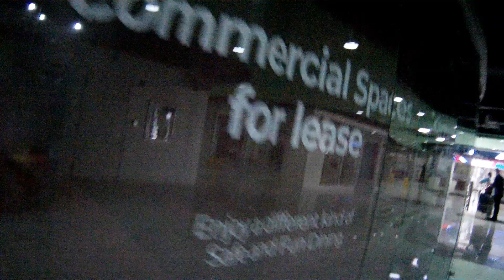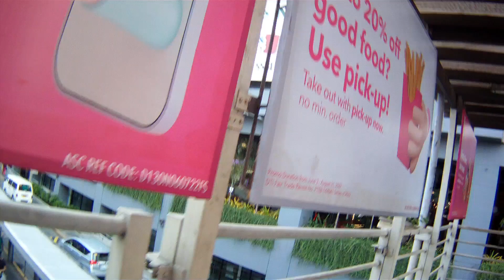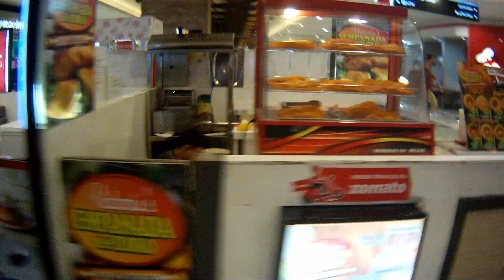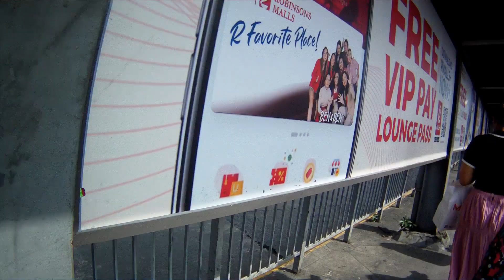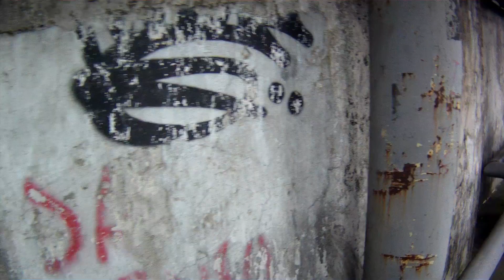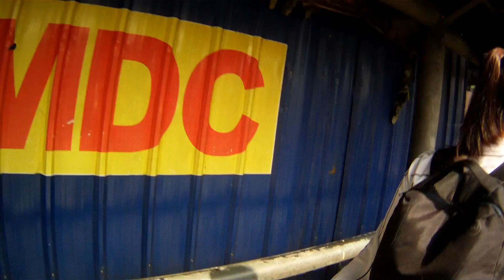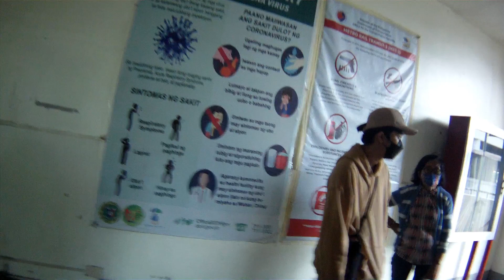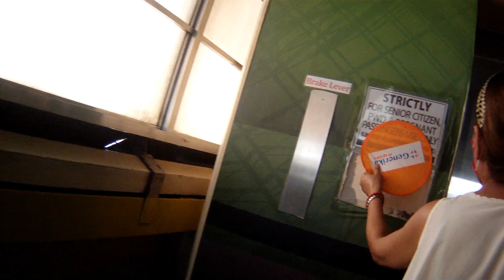VEHO MUVI HD CAMCORDER ORTIGAS TO CUBAO (BODY CAM SIDE VIEW)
CONTINUATION NUNG NAUNANG VIDEO
SHOUT OUT ULIT KAY LAKWATSERONG PAGOD